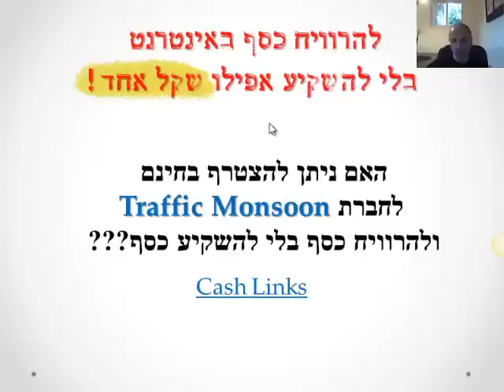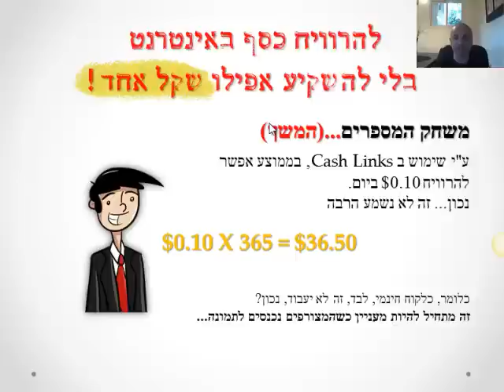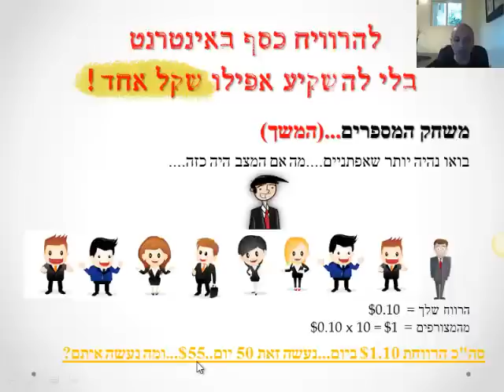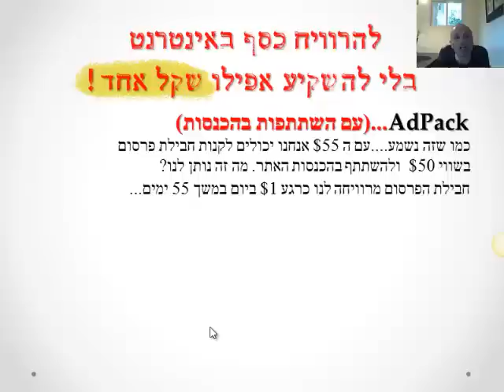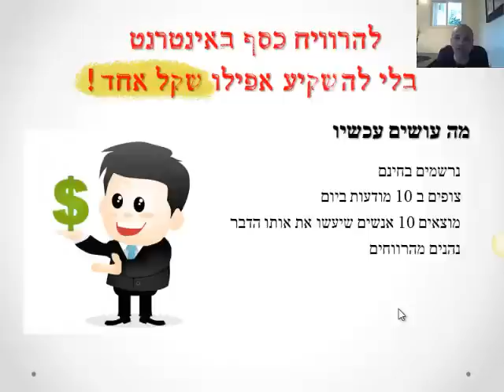כיצד להרוויח כסף באינטרנט בלי להשקיע אפילו שקל אחד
בואו ואראה לכם כיצד כל אחד יכול להרוויח כסף באינטרנט ללא כל השקעה של כסף.
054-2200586